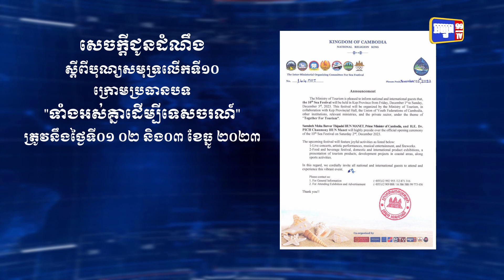ពិធីបុណ្យសមុទ្រលើកទី១០ ក្រោមប្រធានបទ ទាំងអស់គ្នាដើម្បីទេសចរណ៍ នឹងប្រព្រឹត្តទៅនៅខេត្តកែប រយៈពេល៣ថ្ងៃ